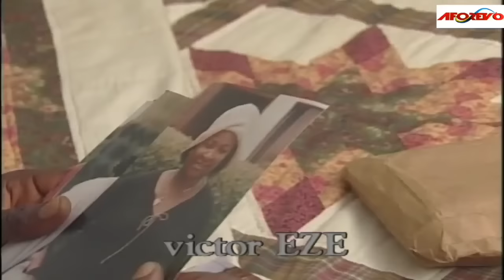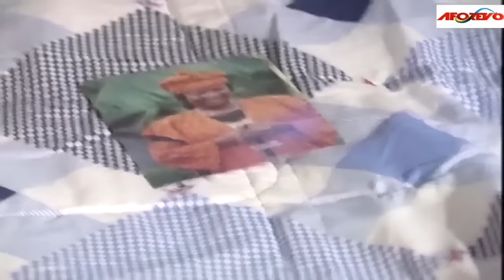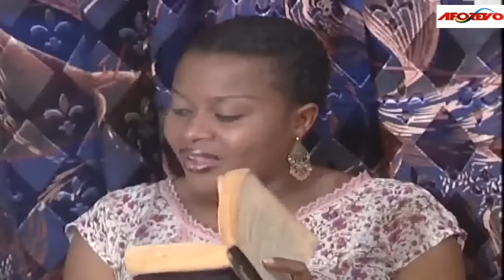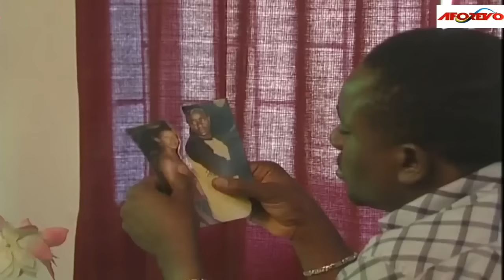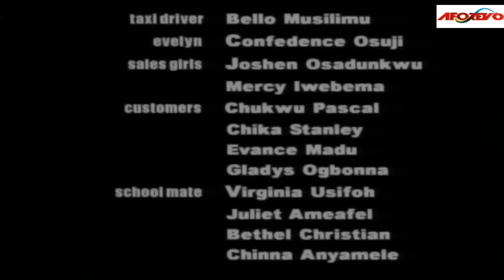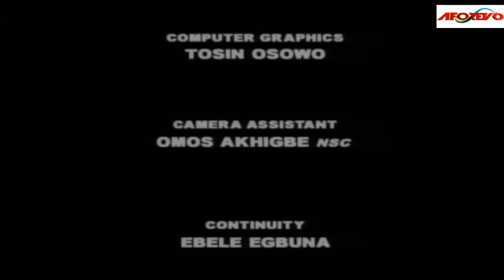Billionaire Splashed Dirty Water On Her But Ended Up Falling 4 Her After Seeing Her Calm Reaction